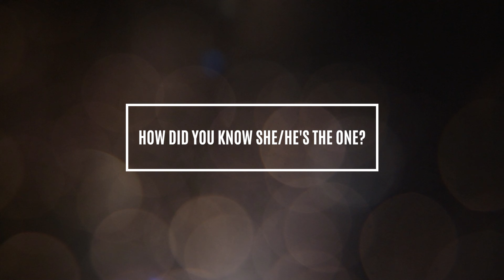Our Story | Edna + Michael